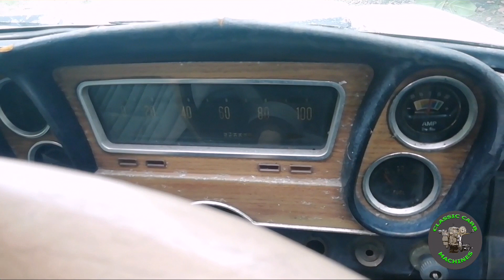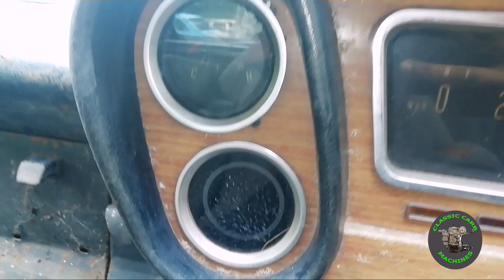නිසන් සෙඩ්‍රික්. Nissan Cedric (1967–1968) - Car junkyard Sri Lanka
Old Nissan Cedric in car junkyard